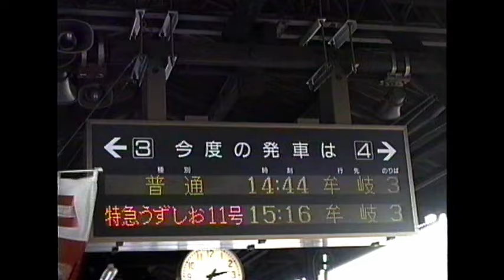1993年 徳島駅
四国は徳島駅の当時の風景です。
※字幕をONにすると説明が出ます。

1993年6月撮影
サブチャンネル：最近撮影した動画はこちらになります。